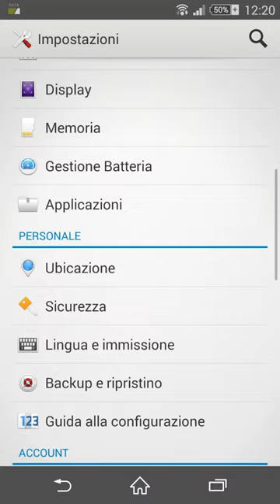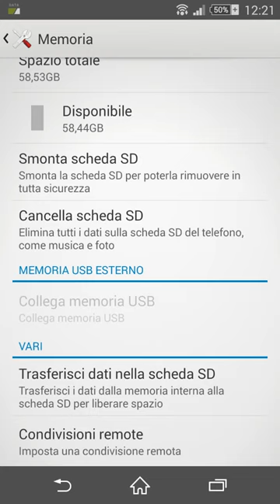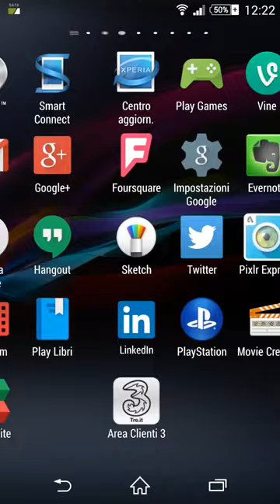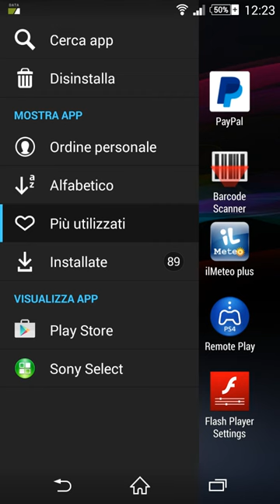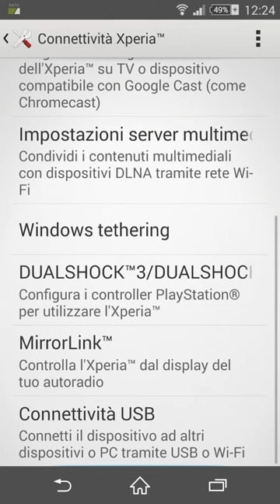Sony xperia z2 opzioni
Screen record delle opzioni xperia